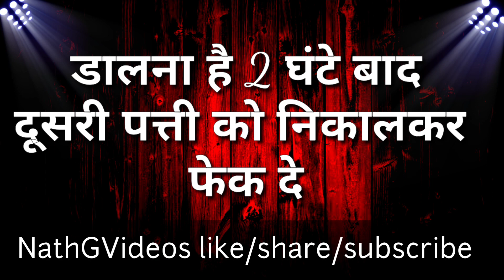सम्भोग भी होगा,दूर गया यार भी मिलेगा ,रूठा प्यार भी मानेगा //बस इस एक आसान से 3 इन 1 टोटके से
Contect us :-
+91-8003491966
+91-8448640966